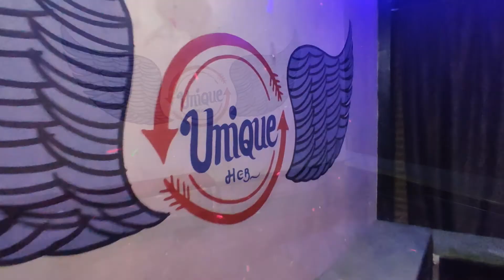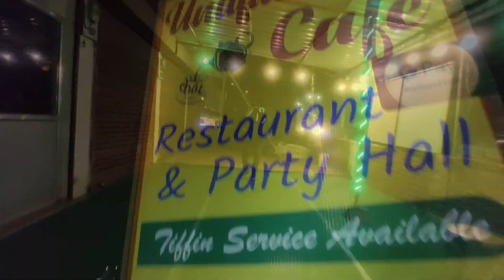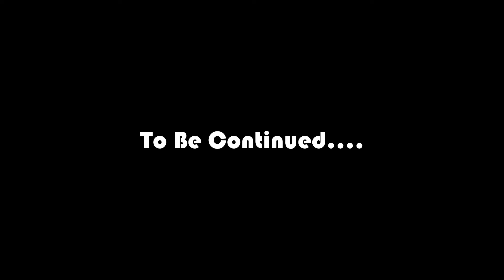New Unique Hub Caffe In Jabalpur || My Friend Open His Own Caffe || Must Visit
Address: Unique Hub Caffe,In Front Of Reliance Petroleum, Sarda Chowk,Jabalpur.(M.P.)

  HELLO GUY'S MY NAME IS UDIT PRAJAPATI AND YOUR WATCHING[ INDIAN TOURISTER ]

FOR ANY PRAMOTIONS ,REVIEW UNITS AND ANY INFORMATION

                                                                  [[ GEARS I USED ]] ::::::::::::::::::::::::::::::::::::::::::::::::::::::::::::::::::::::::::::::::::::::::::::::::::::::::::::::::::::::::::::::::::::::::::::::::::::::::::::::::::::::::::                                                                        [                                                                 [ MIC ]
[Altino 3.5mm | Omni Directional | Noise Cancelling| Mini Metal Clip | Collar Mic]

                                                            [ VLOGGING STICK ]
 [Unifree YT-1288-A Bluetooth Selfie MonoPod Stick Without Aux Cable for DSLR/SLR Action Camera, Smart Phones]

                                                            [ RING LIGHT ]
[Mindfied 19CM Selfie LED Ring Light Square Shaped with phone Holder Flash  (Multicolor)

                                                            [ STUDIO MIC ]
HAYDEN HY-800 Condenser Microphone with USB Sound Card for Broadcasting & Recording(Black)